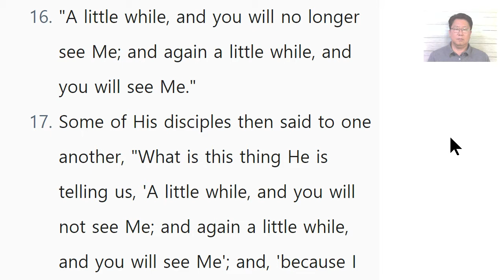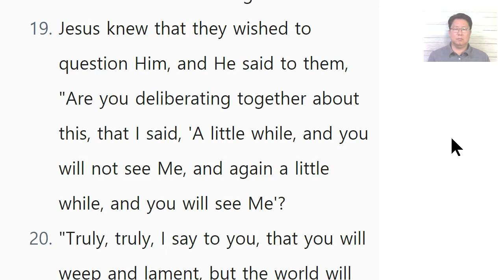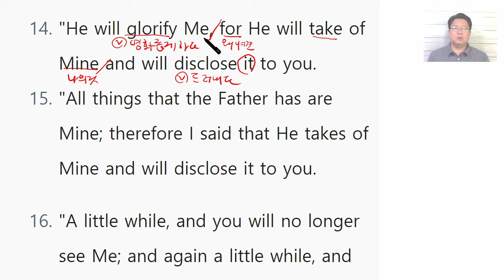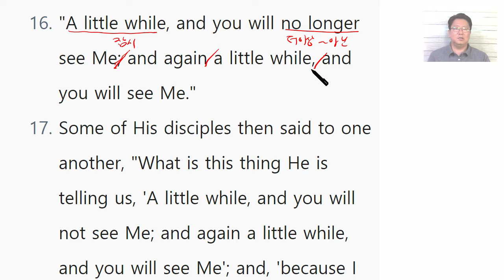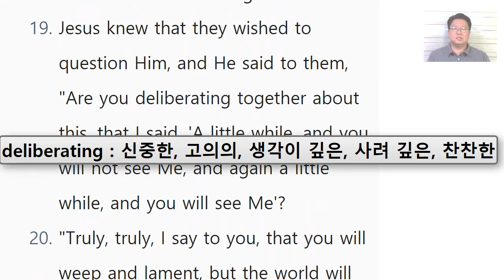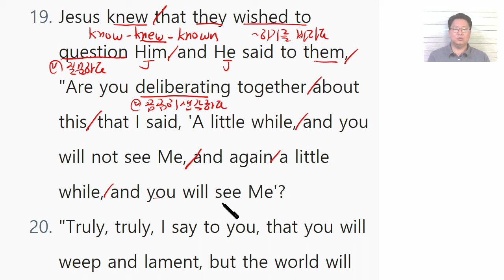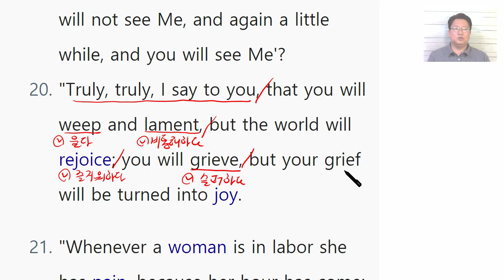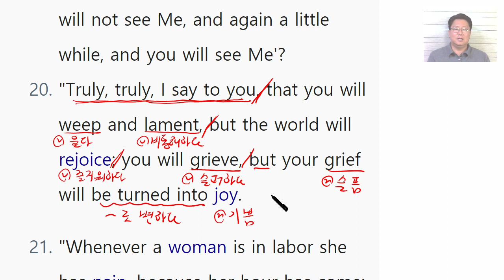영어성경공부 요한복음 16장 13절 ~ 20절 Day62